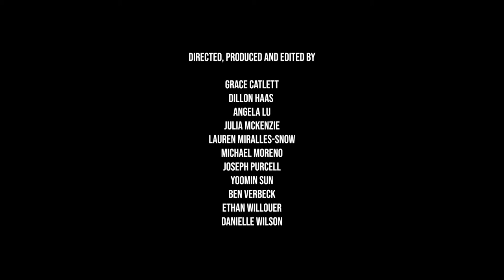About Rubber - Behind the Scenes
Rubber is a band based out of Philadelphia comprised of two members, Andrew Loper (Vocals) and John Della Franco (Producer). This is just a BTS of a collaboration they did with Temple University students.